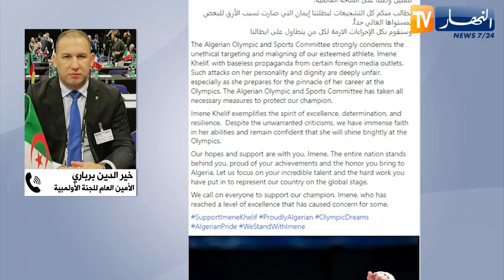شاهج ماقاله خير الدين برباري حول الإنتقادات التي تعرضت لها بطلتنا إيمان خلّيف